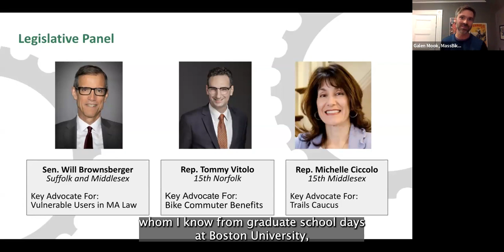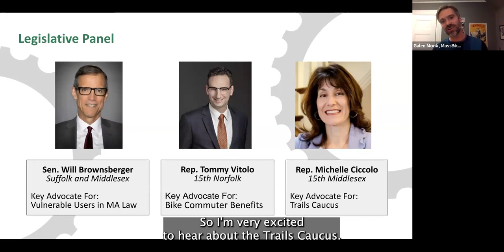2023 MassBike Annual Meeting - Legislative Panel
Legislative Panel featuring Senator Will Brownsberger, Representative Tommy Vitolo, and Representative Michelle Ciccolo, discussing bike-friendly initiatives on Beacon Hill.